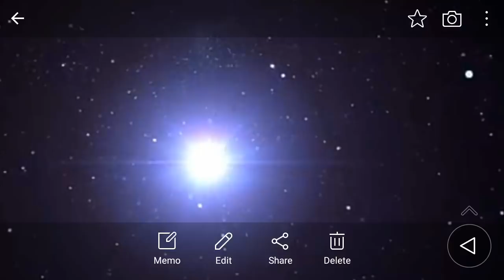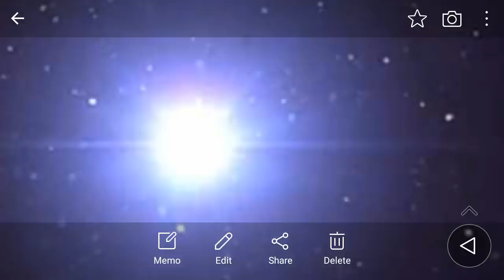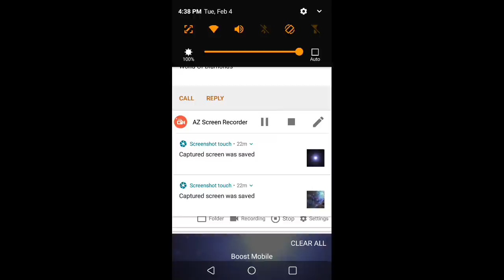KOBE BRYANT SPIRITUAL WARNING/MESSAGE